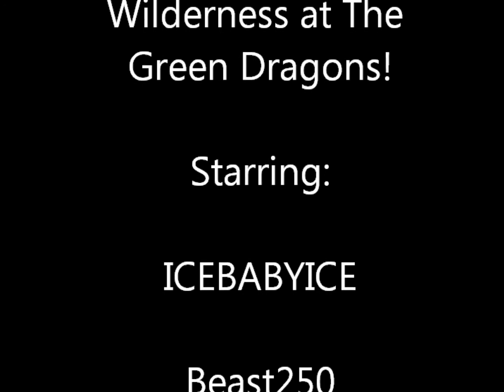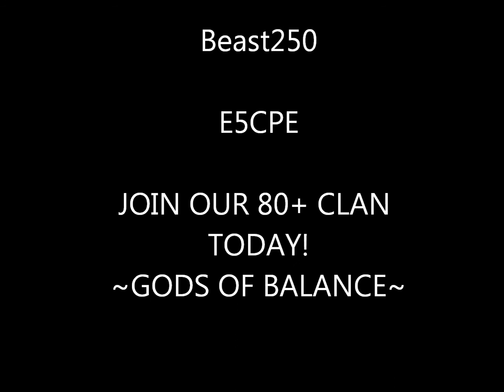Killing Bots At The Green Dragons In The Wilderness! THERSCOPS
Killing bots at the green dragons!